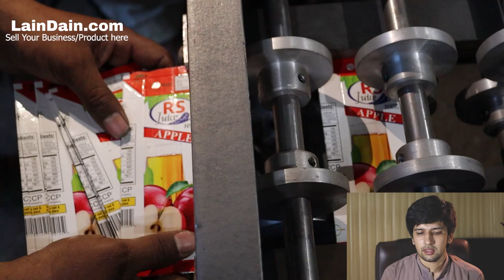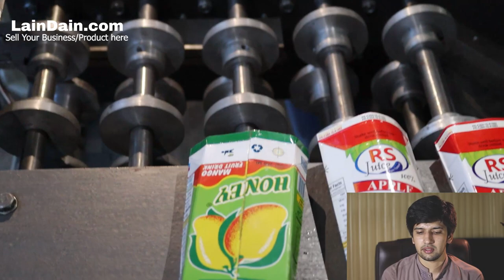Tetra Pack Juice And Milk Filling Packing Machine Complete Information | Best Business In 2022